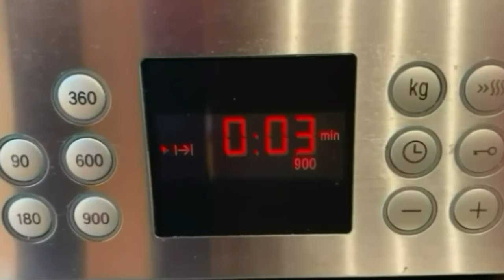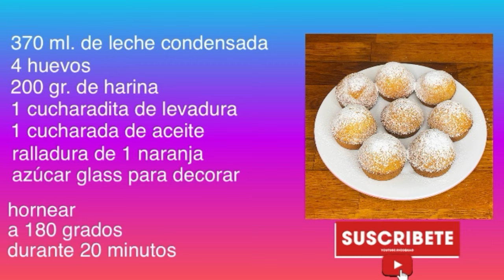BIZCOCHITOS DE LECHE CONDENSADA Y NARANJA | FÁCILES Y DELICIOSOS | TAZI OFICIAL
Hoy os traigo una deliciosa receta de bizcochitos y leche condensada que son facilísimos de preparar y os encantarán ¡Son el desayuno o merienda perfecto!
Os animo a prepararlos y si tenéis cualquier duda os leo en los comentarios.

INGREDIENTES:

370 ml. de Leche condensada
4 Huevos
200 gr. de Harina
1 cdta. de Levadura
1 cdta. de Aceite

Azúcar glass para decorar